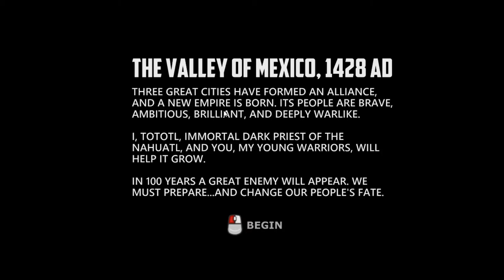Zagrajmy w Aztec Testowanie gry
Witajcie w kolejnym materiale na moim kanale i dzisiaj sobie przetestujemy kolejną grę w jednoodcinkowym materiale i jest to gra Aztec.Jutro powracam do gry Watch Dogs.